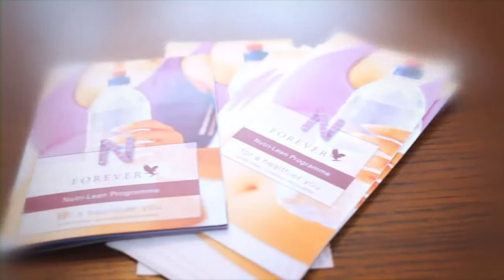The Forever Living Nutri Lean weight loss programme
The Forever Nutri-Lean Programme is a two-step process, combining a 9-day nutritional cleansing plan followed by a long-term weight loss plan. This is designed to take the guesswork out of a lifetime of healthy eating and diet control. The Forever Nutri-Lean Programme will help you achieve a comprehensive knowledge of how to live your life free of yo-yo dieting, unhealthy eating and other nutritional and fitness misconceptions.

Step 1 - Clean 9

Clean 9 puts you on the path to a cleaner, healthier, happier you, whilst cleansing your body of unnatural chemicals.

Step 2 - Forever Nutri-Lean

Forever Nutri-Lean will continue to aid in your body's natural cleansing process, while burning your stored fat cells, and teaching you how to achieve and maintain your desired weight. Remaining committed to completing this programme will help you develop good habits for life-long weight management and overall improved health.